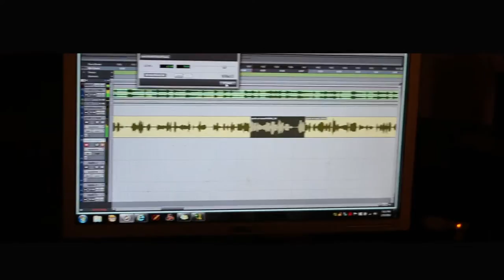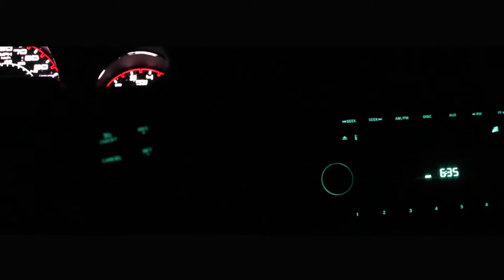G.R.U.B.Life D - NO WAY official music video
Behind the scenes look at G.R.U.B.Life D studio sessions followed by the video for his new single "No Way".